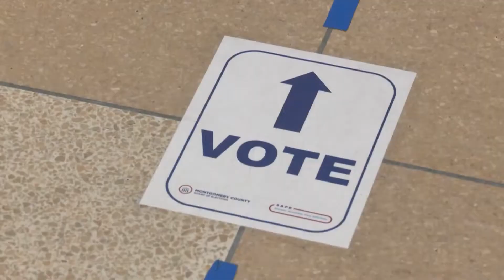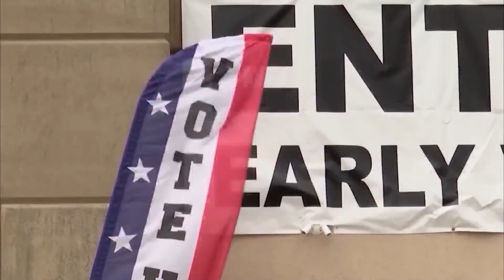Polls open at 6:30 Tuesday